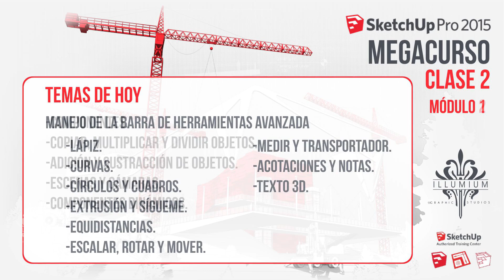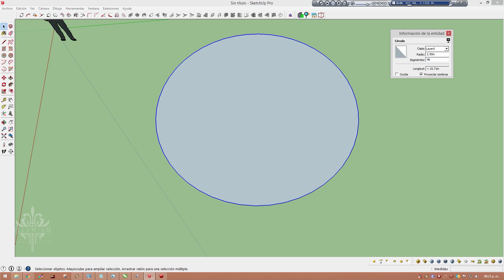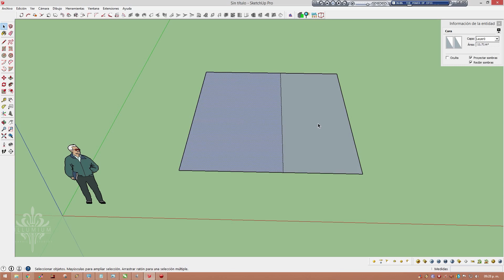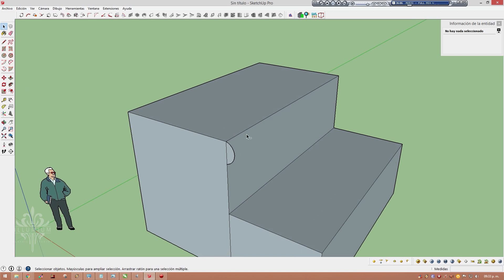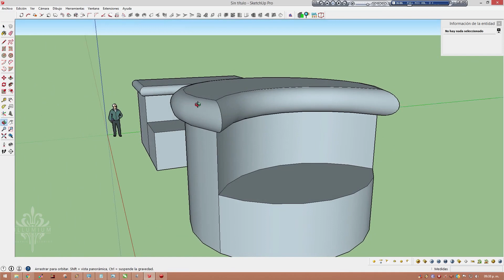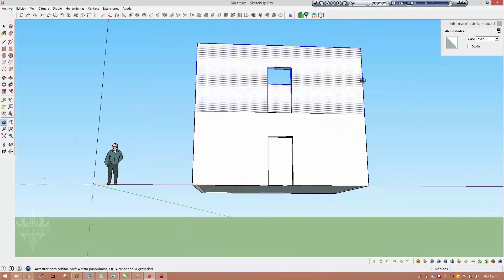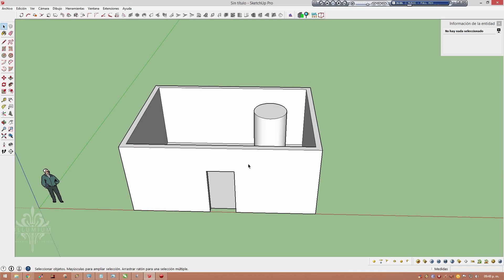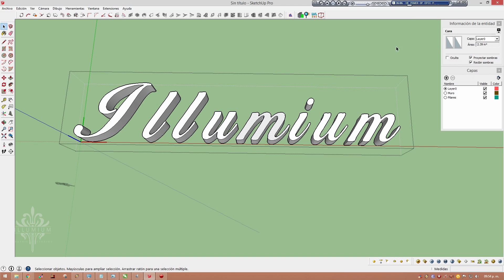Clase 2: Modulo 1 - Conjunto Grande de Herramientas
Bienvenido a la clase número 2! :D de el MEGACURSO de SketchUp Pro 2015! :D

Este es el 1er módulo, espero te guste.

Gracias por visitar este que es tu canal

Apoya nuestro canal con una donación voluntaria dando click en "Apoyar"
en la página principal para así poder continuar subiendo contenido de calidad totalmente libre para ti! :D